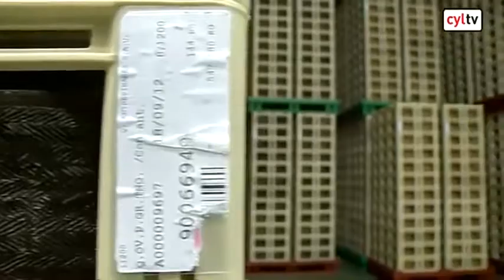Entrepinares El objetivo, seguir creciendo